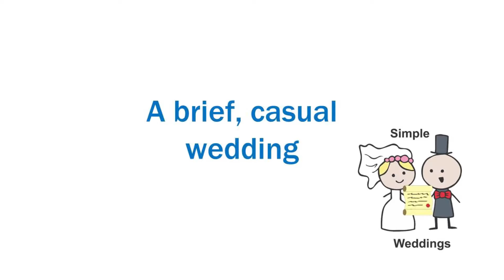Yaou and Xin Wedding at Simple Weddings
Yaou and Xin wedding at our office.

Get married on WEEKDAY for just $247! Get married on a WEEKNIGHT or WEEKEND for just $347!

Choose your wedding date, fill in a form and provide us a few details and arrive at our location for your booked wedding.

Search queries for this video:

Adelaide wedding celebrant
Wedding celebrant Adelaide
Celebrant Adelaide
Adelaide Celebrant
Simple Weddings
Marriage Celebrant Adelaide
Adelaide marriage celebrant